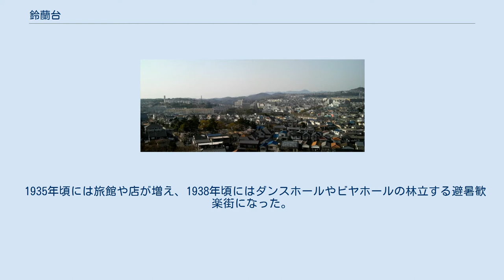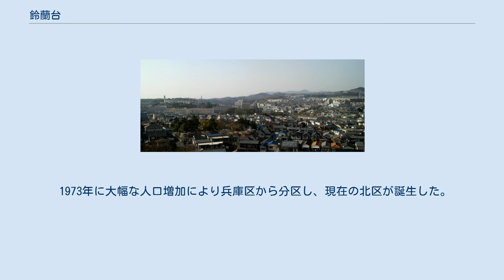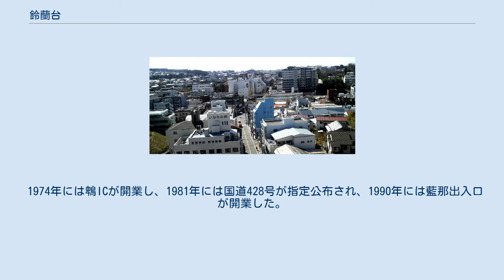鈴蘭台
駅周辺 鈴蘭台（すずらんだい）は、兵庫県神戸市北区にある町である。
現在は、北区の行政・交通の中心部でもあり、また、繁華街でもある。
 1928年、山田村（現神戸市）では、神戸電鉄の草創期に経営安定のための乗客増加策の一環として「関西の軽井沢」のキャッチフレーズで分譲が開始された。
 1932年、公募により「関西の軽井沢」のイメージに合う花をとって「鈴蘭台」が誕生する。
スズランの花言葉が「健康」であることから、別荘地に適した名となった。
ただし、現在ではスズランを見ることはほとんどない。
 1935年頃には旅館や店が増え、1938年頃にはダンスホールやビヤホールの林立する避暑歓楽街になった。
 1947年に神有電鉄と三木電気鉄道が統合して神戸電鉄になると、鈴蘭台は戦後の阪神地域のベッドタウンとしての進展を広げる。
 1961年に神戸市が住宅公団の委託をうけ、「鈴蘭台ニュータウン」の開発に乗り出した。
 1968年に神戸電鉄湊川駅から始発が新開地駅に乗り入れ、1970年頃にはかつての避暑地がニュータウンになった。
 1973年に大幅な人口増加により兵庫区から分区し、現在の北区が誕生した。
同時に区役所が設置され、北区の中心地になった。
それに伴い道路も設置された。
 1974年には鵯ICが開業し、1981年には国道428号が指定公布され、1990年には藍那出入口が開業した。
 078-58x-xxxx 078-59x-xxxx NTT西日本 神戸MA 鈴蘭台電話局管轄区 〒651-11xx 神戸北郵便局集配区 西鈴蘭台駅方面（写真左側に南五葉小学校が見える）